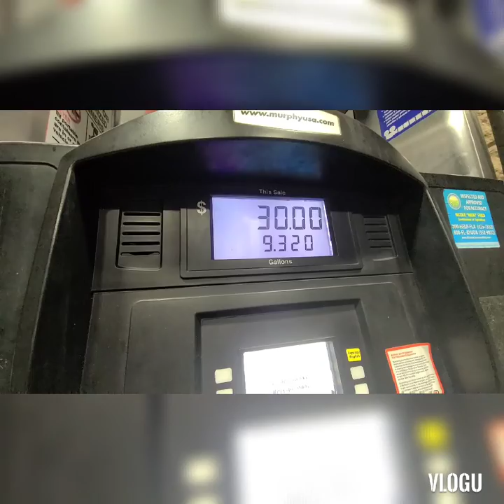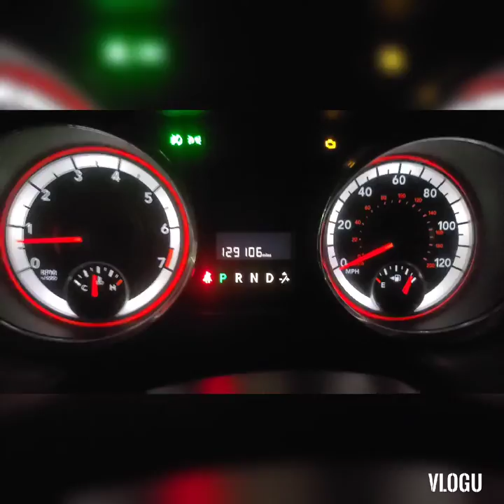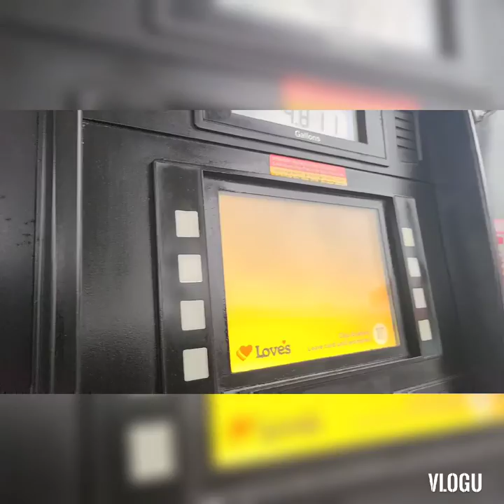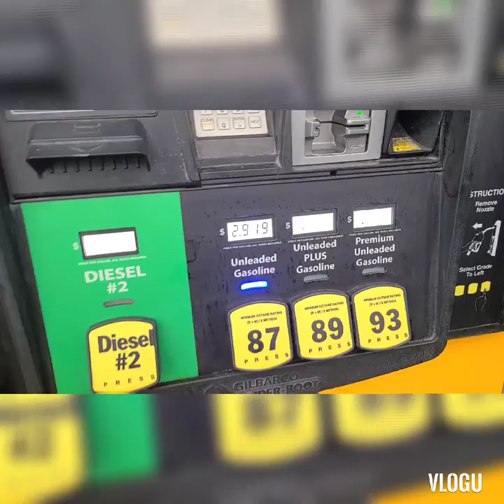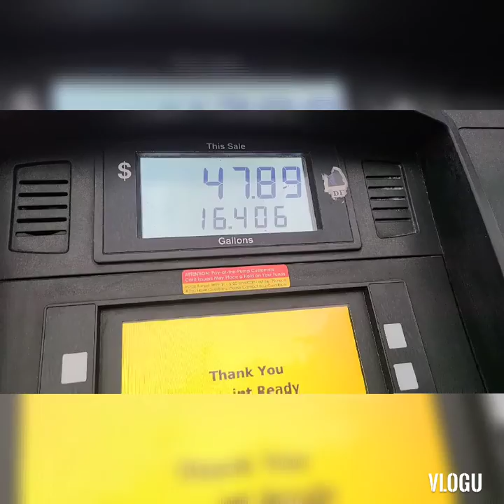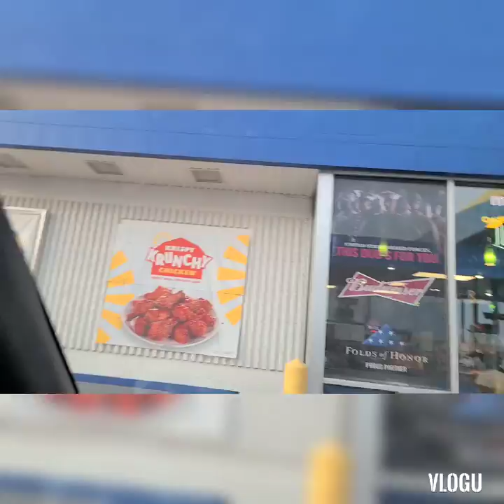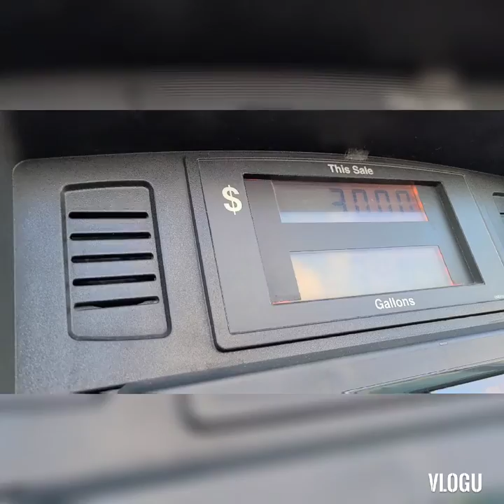Come Trippin' with me😜😜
Its the journey from Florida back to Michigan. 12/6 to the 8th 2021. Check out the interviews Kevin did with me in October